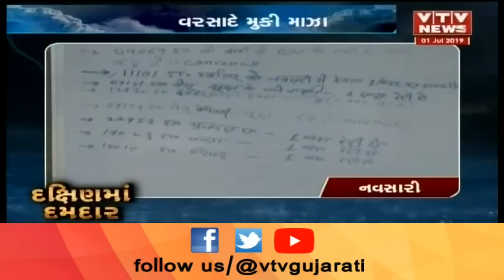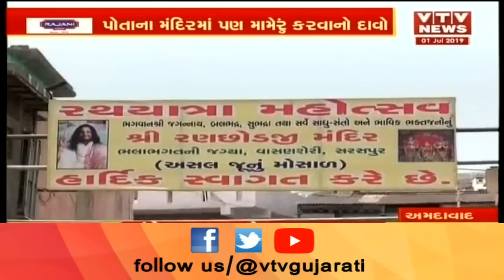Aaje Gujarat (આજે ગુજરાત) | 1 st July'19 | Vtv Gujarati